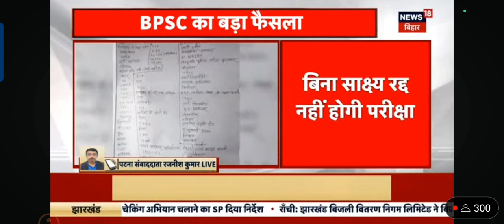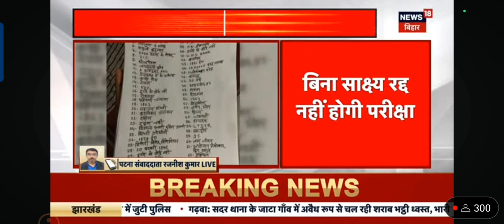BPSC शिक्षक भर्ती l नया पर्दाफाश l बहुत बड़ा बबाल l 10 लाख में पेपर बिक्री 😱